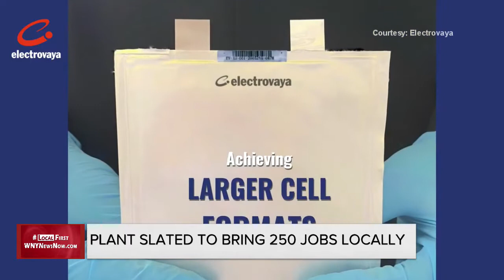Plant Slated To Bring 250 Jobs Locally